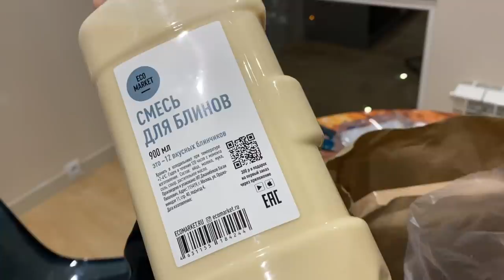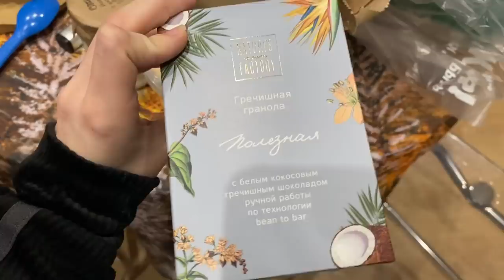VLOG // Сделала губы и пошла на вечеринку✨✨✨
ДА НАЧНЁТСЯ ТЮНИНГ